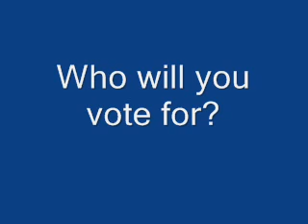The Next Star Season 3 - Who will you vote for?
to cast your vote for the next star season 3!!!

Song: Without You Here - Tianda Flegal